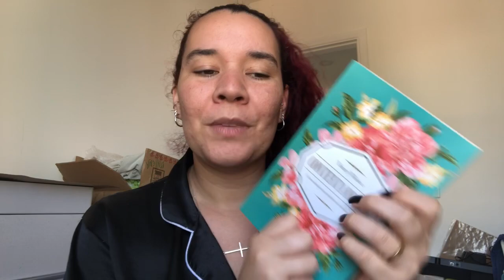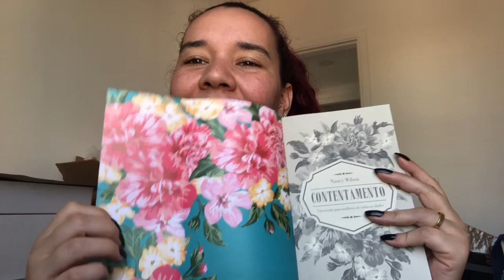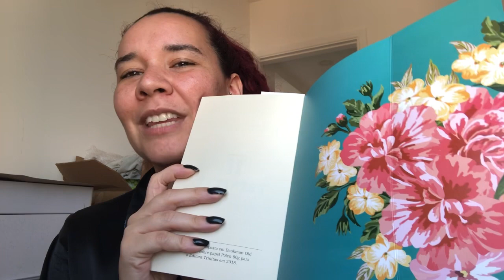RESENHA | LIVRO CONTENTAMENTO DE NANCY WILSON - O QUE É ESTAR CONTENTE?